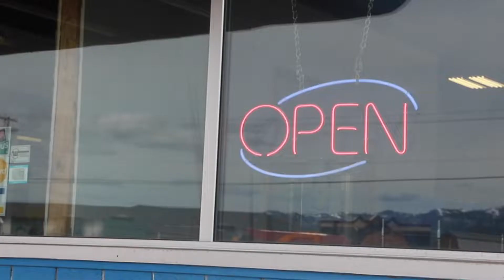Montana Bolt PPP Success story video elements